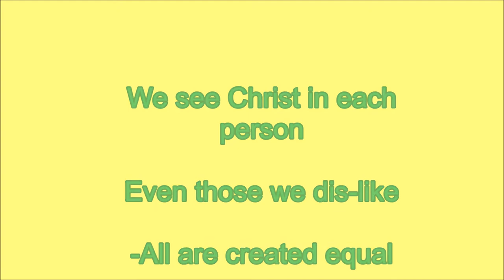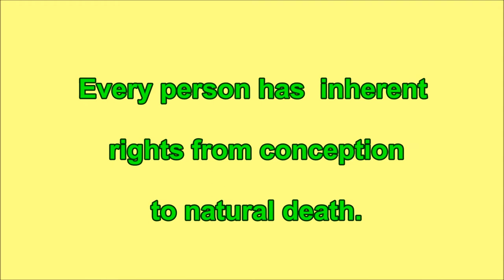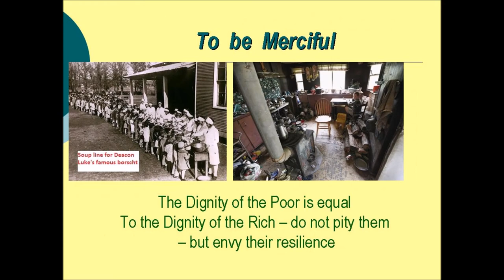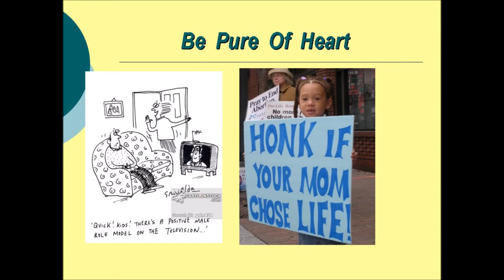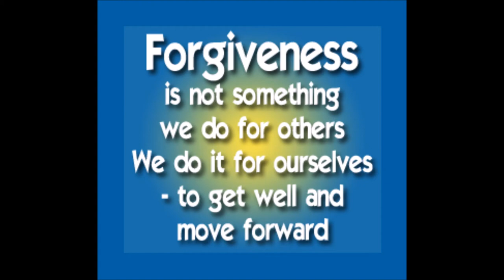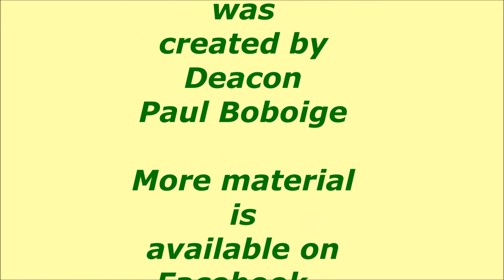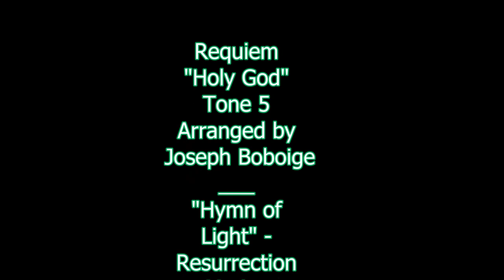A Byzantine Catholic in the USA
A six minute video regarding social and moral responsibility, especially for an American Byzantine Catholic, based on the Beatitudes